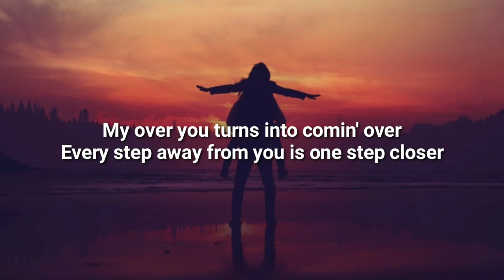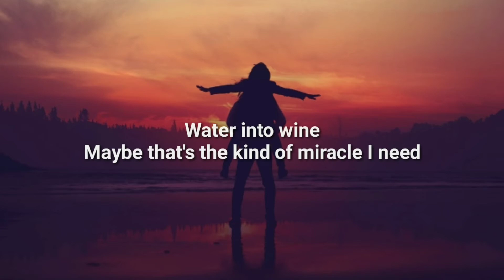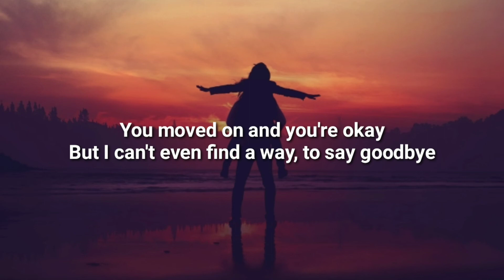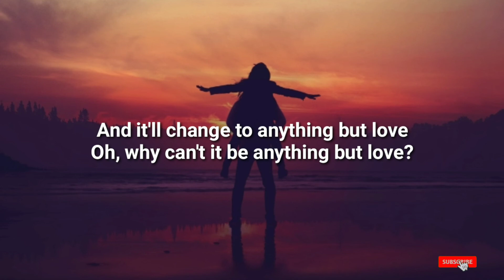Ingrid Andress - Anything but love ( lyric video )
Music makes you chill, while our Channel present you in way of lyrics to chill your soul.

// Lyrics //

[Intro]
Ooh, ooh, ooh (Anything but, anything but love)
Yeah-yeah

[Verse 1]
One more whiskey sip 'til this bottle
Turns into a phone call
One more cigarette 'til this parking lot
Turns into your front lawn (Anything but, anything but love)
My over you turns into comin' over
Every step away from you is one step closer

[Chorus]
Why won't this heart turn to stone?
Why won't this fire grow cold?
You moved on and you're okay
But I can't even find a way, to say goodbye
'Cause every time I try
I always feel the same damn thing
And it'll change to anything but love
Oh why can't it be anything but love?
(Anything but, anything but love, ooh, oh-oh, oh
Anything but, anything but love)

[Verse 2]
Water into wine
Maybe that's the kind of miracle I need (Hmm, hmm)
'Cause the park turns into drive
It's gonna take the hand of God, to stop me
Never again turns into one more time (Never again, never again)
And my level head turns into out of my mind

[Chorus]
And it'll change to anything but love (Anything but, anything but love)

[Bridge]
It could be hate, it could be hurt
It could just fade away
I'd still be a mess but anything less
And maybe I'd be okay
(Anything but, anything but love, yeah)

[Chorus]
If this heart turned to stone
If this fire went cold
And it'll change to anything but love (Anything but love, anything but love)
Oh, why can't it be anything but love? (Anything but love)
Yeah, why can't it be anything but, love? (Oh-oh)

[Outro]
Ooh, woah